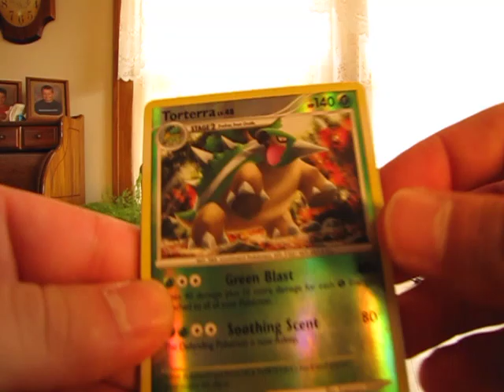Free Cards Through the Mail: zackrox34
Thanks!!!